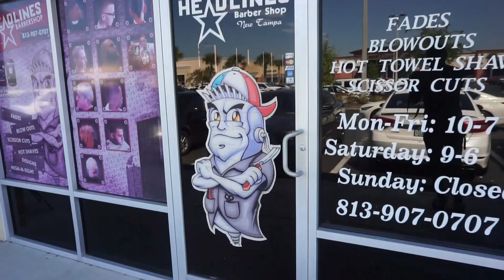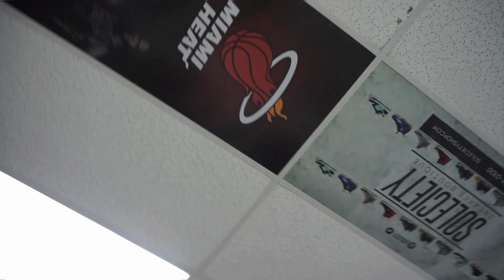*Epic* 360 Waves Haircut Vlog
Whats up guys welcome back to the channel! Today I got my haircut from my guy Jorge and he killed it! Check out his IG down below.